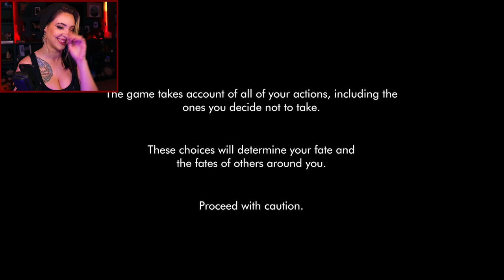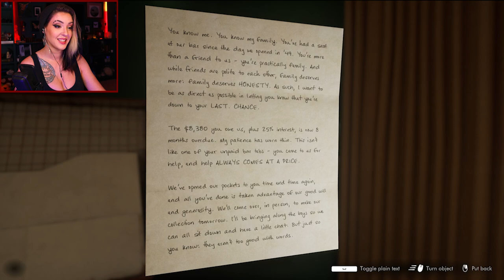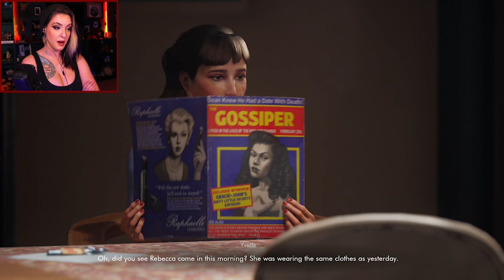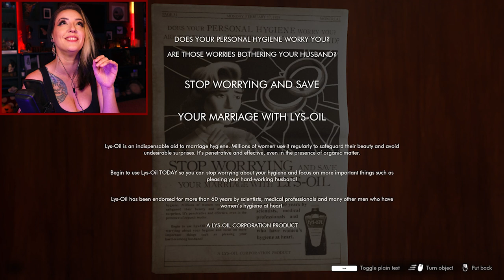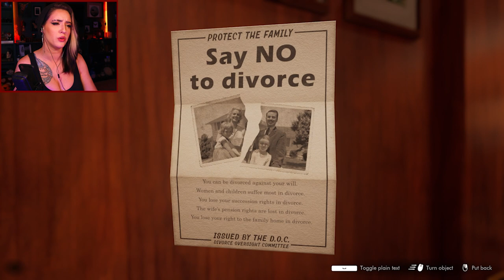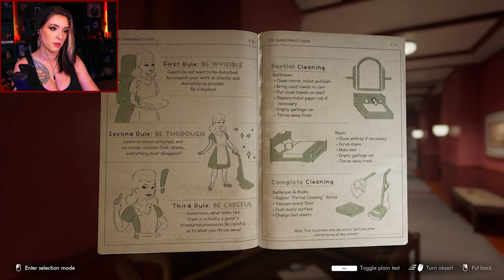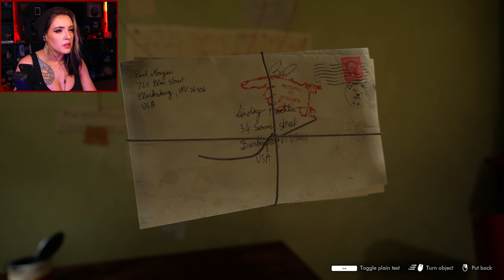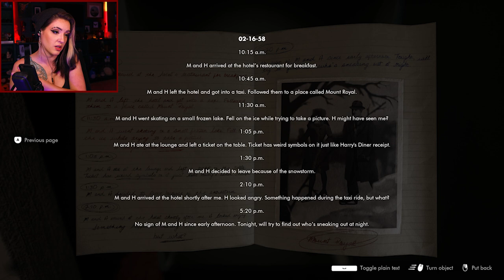TIME TO CLEAN AND SNOOP! |This Bed We Made| Part 1| Playthrough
We're a maid in the 50's and we snoopin for mysteryyyyyy

🖤 Edited By: Me!
🖤Game: This Bed We Made